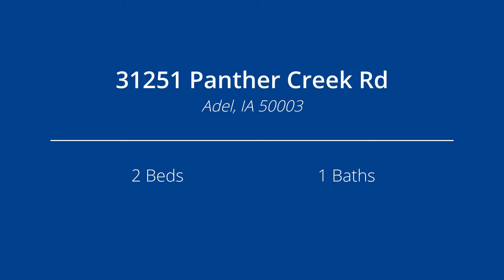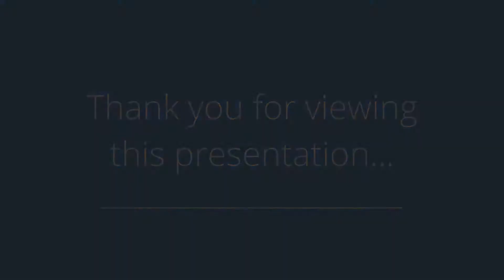31251 Panther Creek Rd, Adel, IA 50003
Presented by: Kelly Hartzler